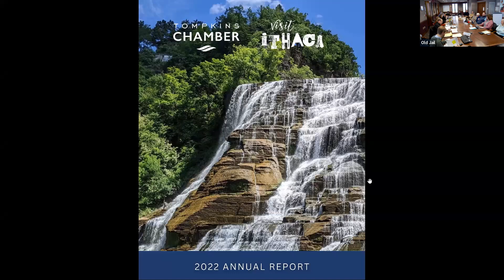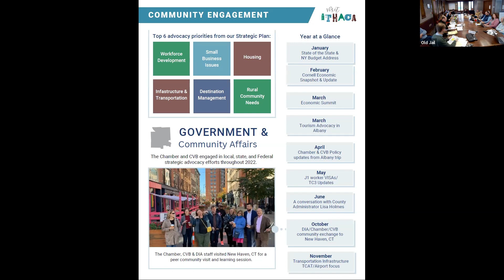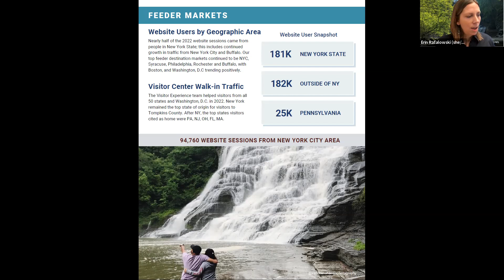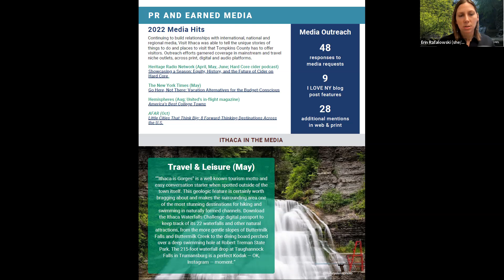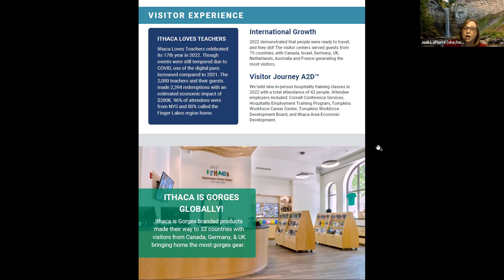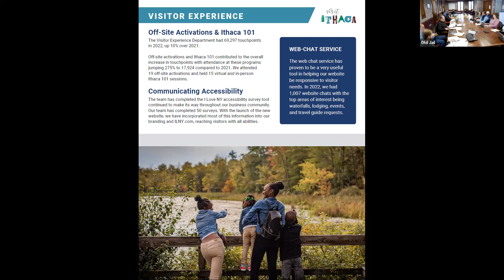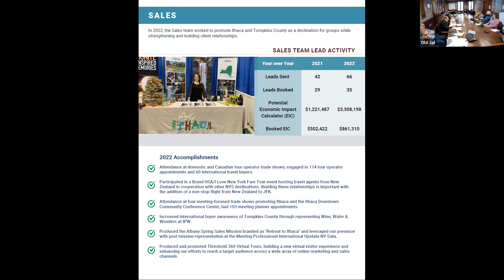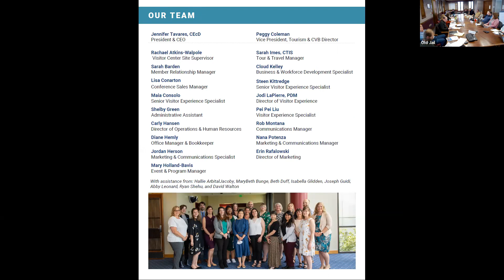TC Strategic Tourism Planning Board: Visit Ithaca 2022 Annual Report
Staff from the Ithaca/Tompkins County Convention & Visitors Bureau present highlights from their 2022 annual report at the March meeting of the Strategic Tourism Planning Board (STPB). An official advisory board to the Tompkins County Legislature, the STPB provides oversight and strategic direction for tourism initiatives that promote economic development and enhance the quality of life in Tompkins County.